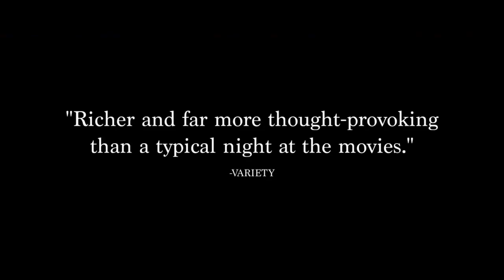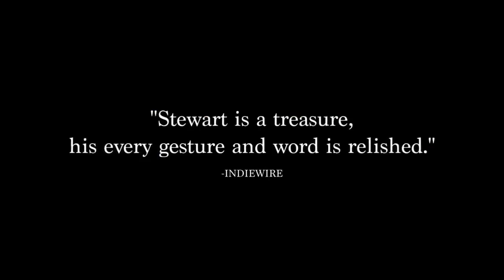Match Official HD Trailer - 1080P 2015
A married couple's (Carla Gugino, Matthew Lillard) conversation with a renowned dance instructor (Patrick Stewart) about his experiences during the 1960s New York dance scene becomes increasingly personal.
Initial release: January 14, 2015 (USA)
Director: Stephen Belber
Running time: 94 minutes
Screenplay: Stephen Belber
Producers: Rick Rosenthal, Matt Ratner, David Permut